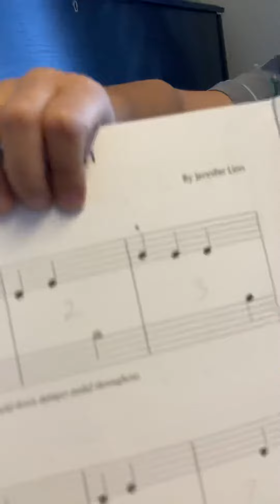Martin Golenkevitch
Japanese Garden